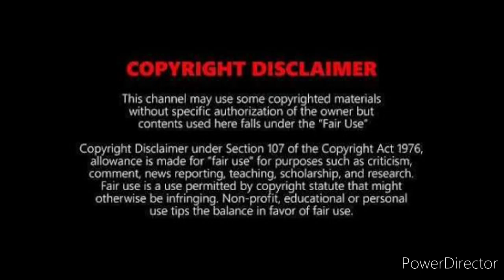Huzur E Aala|Aasha Bhosale|Minoo Purushottam|O.P.Nayar|Yeh Raat Phir Na Aayegi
Song- Huzur E Aala
Singers- Aasha Bhosale
                  Minoo Purushottam
Movie-Yeh Raat Phir Na Aayegi
Year    -1966
On Electric Hawaiian Guitar Rajeev Dwivedi